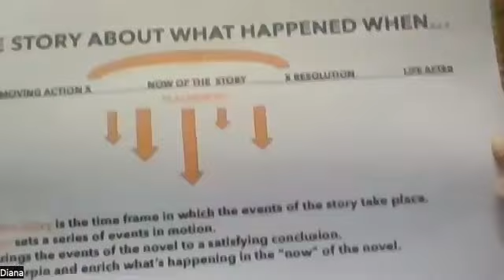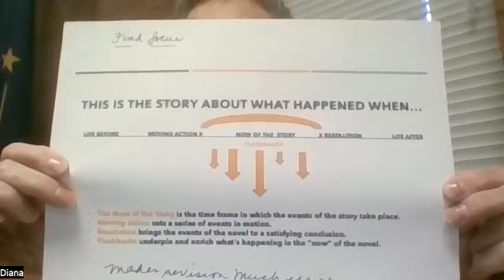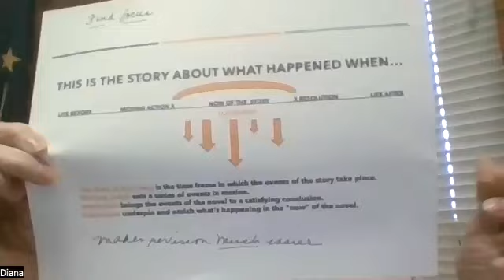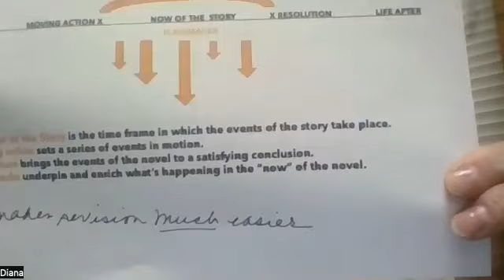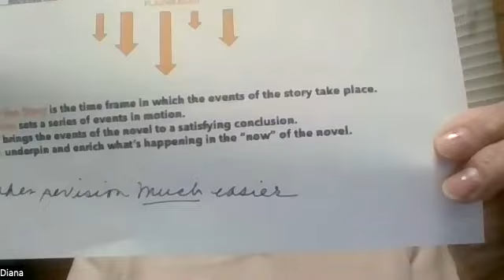Speed City Sisters in Crime March 2023 Speaker Barb Shoup || Revision: The Delicious Part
Barbara Shoup is the author of eight novels for adults and young adults, most recently An American Tune and Looking for Jack Kerouac, and two books about writing, A Commotion in Your Heart: Notes about Writing and Life and Novel Ideas: Contemporary Authors Share the Creative Process. Fellowship. Her creative nonfiction has been recently published in Atticus, Ocotillo Review, and Another Chicago Magazine. She is the Writer-in-Residence at the Indiana Writers Center and a faculty member at Art Workshop International.